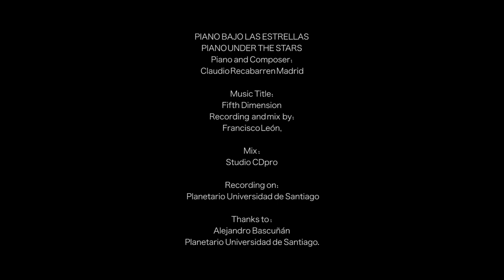Fifth Dimension Piano Under The Stars/Quinta Dimensión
Recorded live at Planetarium of Santiago Chile song original and  play by Claudio Recabarren Madrid, video video directed by Felipe Vera, sound  Francisco León. Thanks to  Alejandro Bascuñan, Planetario USACH, Victoria Saenz-Laguna / grabado en Planetario Santiago Chile musica original e interpretada por Claudio Recabarren madrid
video video dirigido por Felipe Vera, sonido Francisco León. Agradecimientos para   Alejandro Bascuñan, Planetario USACH, Victoria Saenz-Laguna.